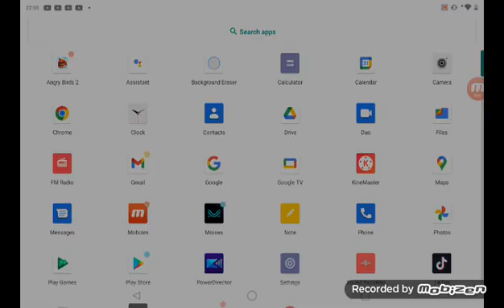Angry Birds 2 #24